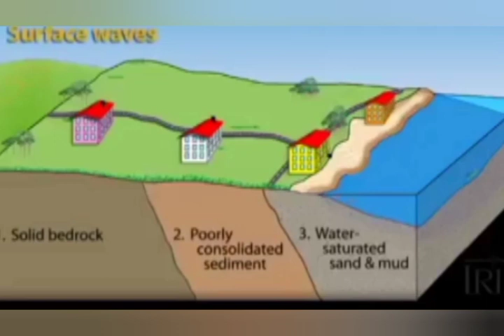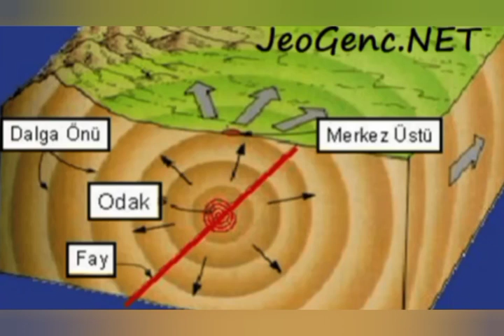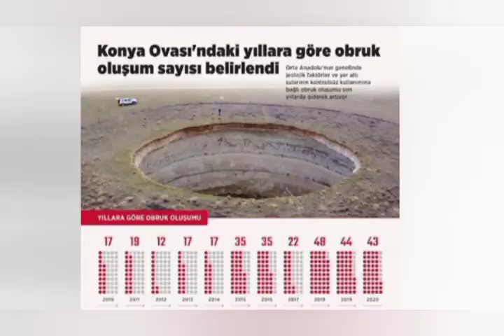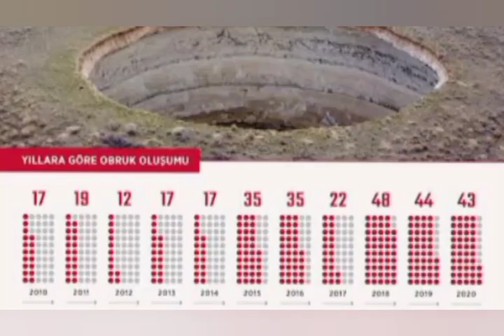Depremler Heyelanlar Obruklar ve MTA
# MTA

DOĞAL AFET ZARARLARININ AZALTILMASINA YÖNELİK ÇALIŞMALAR

Deprem, heyelan, taşkın, gibi can ve mal kaybına yol açan doğal afetler jeolojik- jeomorfolojik yapı ve atmosferik şartlar ile ilintili süreçlerden kaynaklanmakta olup, Ülkemiz bu tür olayların yoğun olarak görüldüğü doğal afet bölgeleri içersinde yer almaktadır. Bu jeolojik kökenli doğal afetler, süreçleri gereği geçmişte olagelmiş ve gelecekte de süre gidecektir. Bu yüzden, afetin kaynağını tanımak ve etki alanını bilmek doğal afetlerle mücadelenin temelini oluşturmaktadır. Doğal afetlerin oluşumunun engellenemeyeceği gerçeği bizi onlarla uyum içerisinde yaşama zorunluluğunda bırakmaktadır. Bu noktadan hareketle kurumumuzda jeolojik doğal afetlerden olan heyelan ve diri fayların yanı sıra günümüzde önemi ortaya henüz çıkmış obruk oluşumları, tıbbi jeoloji ve iklim değişiklikleri ile ilgili çalışmalar yapılmaktadır.

  Diri Fay Araştırmaları

Ülkemizde jeolojik kökenli doğal afetlerden birinci sırada olan depremlere yönelik çalışmalar Kurumumuz tarafından diri fay araştırmaları ile gerçekleştirilmektedir. Türkiye’nin ilk diri fay haritası 1/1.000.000 ölçekte, Genel Müdürlüğümüz tarafından 1992 yılında yayımlanmıştır. Günümüzde diri fay çalışmaları, ülkemizde deprem zararlarını azaltma yönünde yapılabilecek daha güvenilir deprem tehlike değerlendirmelerine altyapı oluşturmak amacıyla; güncel bilimsel yaklaşımlar ve mevcut bilgi birikimi doğrultusunda, 1992 yılında yayımlanmış olan Türkiye Diri Fay Haritası’nın güncellenmesi, deprem tehlike değerlendirmeleri açısından fay parametrelerinin tanımlanması ve bu yönde üretilecek olan bilgiler ışığında sürekli yenilenebilir “Türkiye Diri Fay Veri Tabanı” oluşturulmasına yönelik olarak sürdürülmektedir. 2010 yılı sonu itibarı ile 5010 adet 1/25.000 ölçekli paftada diri fay etüdü yapılmış, içerisinde diri fay bulunan 1604 adet 1/25.000 ölçekli paftada diri fay haritalaması yapılmış ve bu haritaların sayısallaştırma işleri tamamlanmıştır.

    Heyelan Araştırmaları

Ülkemizde depremden sonra en çok can ve mal kaybına yol açan doğal afet kaynağı heyelandır.

Planlama ve uygulamalarda kullanılmak üzere ülke genelinde heyelanları belirleyip, risk potansiyelini ortaya koymak amacıyla heyelan afetinin etkisini azaltmaya yönelik envanter çalışmaları yürütülmüş ve ülke genelinde 2007 yılında tamamlanmıştır. Bu konuda hazırlanan 1/500.000 ölçekli 18 adet Heyelan Envanter Haritasının basımı gerçekleştirilmiş, elde edilen bilgiler sayısal ortamda veri tabanına aktarılmıştır. Proje kapsamında toplam 5.547 adet 1/25.000 ölçekli paftada heyelan araştırması yapılmış ve içinde heyelan bulunan 2.945 adet harita sayısallaştırılmıştır. Dolayısıyla ülke genelinde heyelan afetini azaltmaya yönelik temel jeolojik veriler üretilmiştir. Ayrıca, 2011yılında 1/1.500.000 ölçekli Türkiye Heyelan Envanter Haritası basılmıştır.

   Obruk Oluşumlarının Araştırılması

Ülkemizde artan arazi kullanımları sonucunda karşılaşılan bir başka jeolojik kökenli doğal afet obruk oluşumu olup, Konya havzasında yaygın olarak karşılaşılmaktadır.

Tıbbi Jeoloji Araştırmaları

Ülkemizde belli yöre ve bölgelerde, insanların kansere yakalanmaları, genç yaşta dişlerinin lekeli-hareli olması, iskelet yapılarının bozulması, derilerinde fiziksel değişikliklerin ortaya çıkması, boylarının cüce kalması vb. sebeplerle sağlıklarının bozulmasında bölgesel jeolojik özellik ve yapıdan kaynaklanan toprak, su ve hava yoluyla yaşamımızı etkileyen element ve minerallerin neden olduğu artık bilinmektedir.

Doğal yaşam alanımızdaki kayaçlar-mineraller-elementler gibi jeolojik unsurların depremler-volkanlar gibi jeolojik süreçlerin insan sağlığı üzerindeki olumlu ya da olumsuz etkileri ve bu etkilerin coğrafik dağılımlarını ortaya koyan, sorunlara çözüm arayan bilim dalına ‘’TIBBİ JEOLOJİ’’ adı verilmektedir.